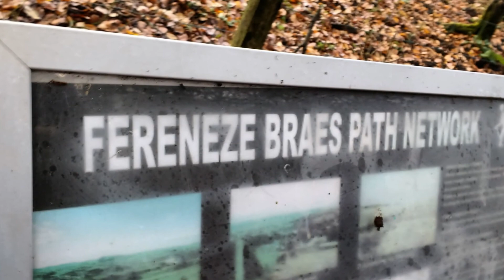Cunninghame Ramblers: Fereneze Braes, Barrhead 161116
7 manly Cunninghame Ramblers took part in a 6 mile walk around Fereneze Braes near Barrhead, taking in Glenburn reservoir and Killoch Glen. Although there was a biting strong wind in sections, thankfully the forecast heavy rain totally bypassed us. Thanks to John for leading a very nice walk, Cheers. Apparently this walk was pretty unique as no female ramblers took part, I'm saying nothing lol.